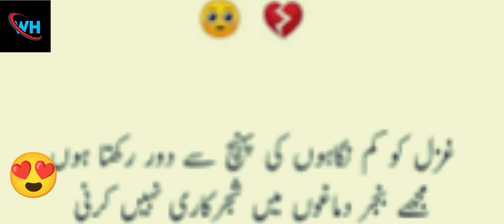Nigaho ki Pohnch